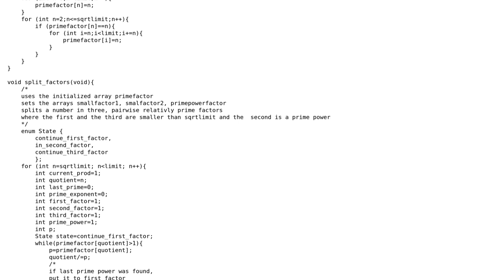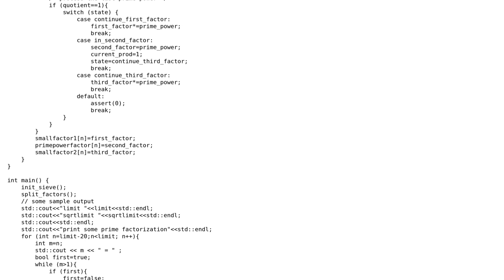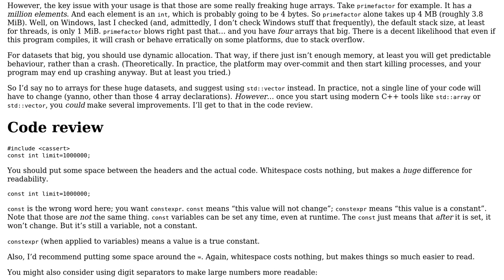Code Review: splitting numbers in three factors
With thanks & praise to God, and with thanks to the many people who have made this project possible! | Content (except music & images) licensed under CC BY-SA | Music | Images & others | With thanks to user Toby Speight user miracle173 user indi and the Stack Exchange Network Trademarks are property of their respective owners. You are responsible for your own actions.